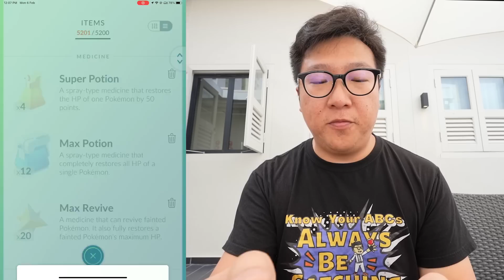I Used a Rank 1 Noivern in Go Battle League, BUT… - Pokemon GO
Noibat just had a Community Day in Pokemon GO. Today, we check out to see if the evolution of Noibat, Noivern, is good for the Go Battle League or not. This was how it went...